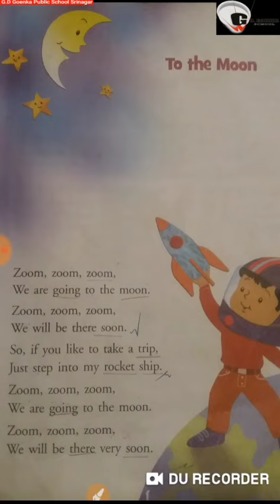Grade 1 English Dated 25 03 2020 2